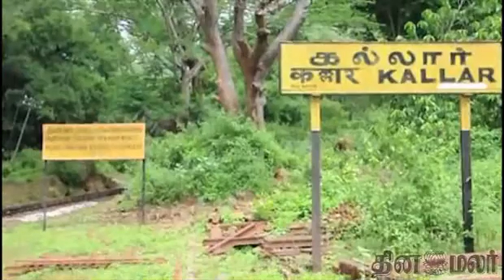Ooty Train Transport Stopped for Two Days - Dinamalar Oct 24th News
Ooty Train Transport Stopped for Two Days - Dinamalar Oct 24th 2014 Tamil Video News For more videos